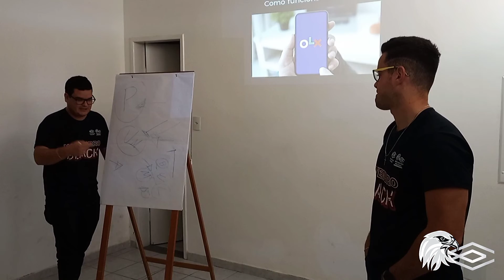Reunião estratégica com a nossa equipe de vendas e comercial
Nesse último sábado (13/11) reunimos todo o nosso time de vendas e comercial para uma confraternização mais que especial na nossa cidade de Rio Pomba-MG. Foi um momento de parabenizar a todos pelos resultados alcançados até o momento, bem como alinhar todos os esforços da equipe para melhor atender nossos clientes nesse fim de 2021!
NOSSO MUITO OBRIGADO A TODOS! VOCÊS SÃO DEMAIS! 🦅💪🏻🏆

Estiveram presentes nosso diretor Carlos José, bem como toda a equipe de consultores de vendas e os gerentes de cada departamento.
Foi um ótimo período de aprendizado, alinhamento de estratégias e, claro, de muita parceria entre todos!

Mercado das Máquinas Projetos: Nosso propósito é realizar SONHOS!